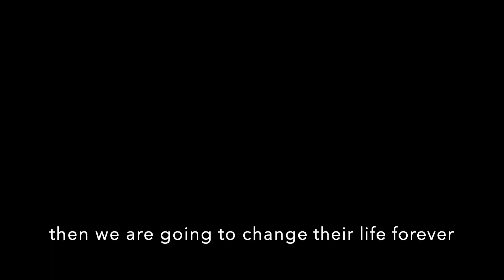Joelle the Rabbit Farmer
Our Mission:

Help One Now empowers families in developing countries through high-capacity local leaders with proven solutions to end extreme poverty.

Together, we will help thousands of parents and children build the income they need to break the cycle of poverty.